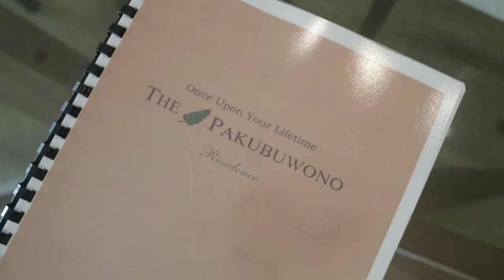PAKUBUWONO RESIDENCE 2+1BED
PAKUBUWONO RESIDENCE
SANDAL WOOD WOOD TOWER

*NAVER BAND  :No724
*FOR SALE
*APARTMENT
* 203 SQUARE
*2ROOMS+1 STUDY+2WASHROOMS
*HELPER ROOM
*PRICE:$3,000/MONTH

*Thank you for always supporting Daehan property.